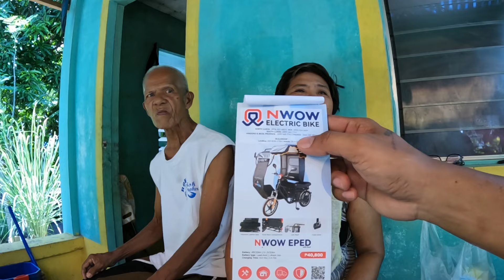TATAY HENRY AT NANAY LUDIVINA NAGULAT SA AKING PAGDALAW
MARAMING SALAMAT PO SA PATULOY NINYONG PAGSUPORTA